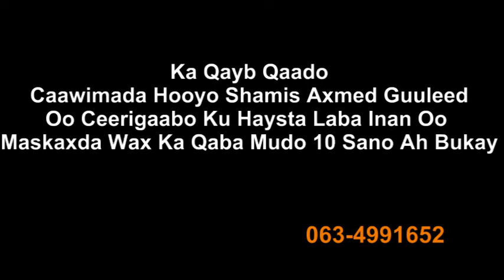Arin Naxdin Leh Hooyo Laba Inan Oo 10 Sano Bukay Ku Haysa Ceerigaabo iyo Caawimadii U Horaysay Oo So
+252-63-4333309